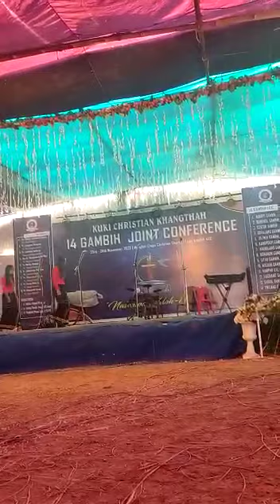Molkon (B) Gambih || Bible recitation Ecclesiastes 12:1-10